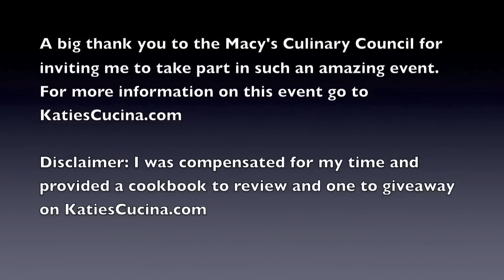How to make a Monte Cristo Sandwich with Chef Emeril Lagasse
Katie from Katie's Cucina had the opportunity to attend a book release and cooking demo for Chef Emeril Lagasse at the Macy's Millenia Mall on Thursday, October 25, 2012.

During his cooking demo, Emeril, demonstrated how to make the perfect Monte Cristo Sandwich.

Visit KatiesCucina.com for Kicked Up Sandwiches book giveaway as well as  recipe ideas.